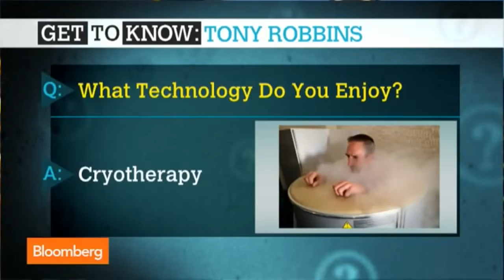Tony Robbins Motivation Success in Life Tony Robbins Motivation for Success